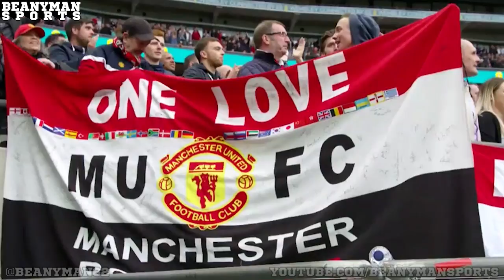Manchester United vs Crystal Palace - FA Cup Final - Louis van Gaal Says Fans Deserve FA Cup Win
Manchester United manager Louis van Gaal says the club's fans deserve to see their team win the FA Cup on Saturday for their "unconditional" support this season.

Thanks